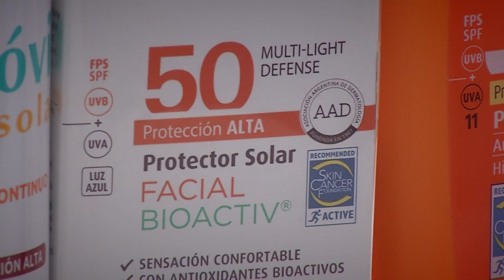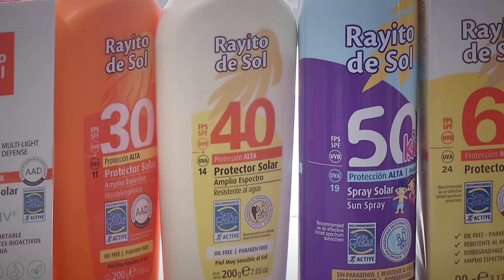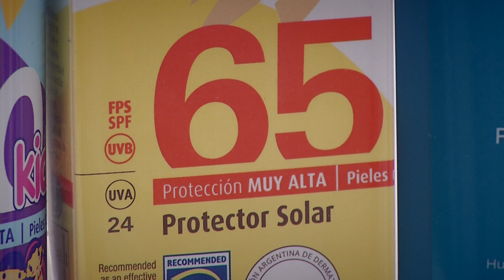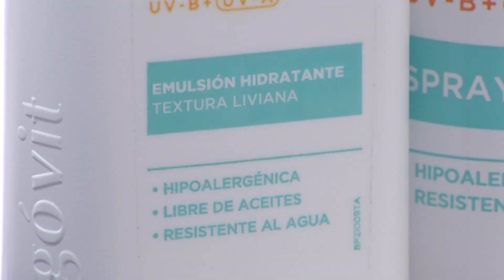AHORA - ¿Cómo elegir el protector solar adecuado? Recomendaciones del Dr. Maximiliano Picco